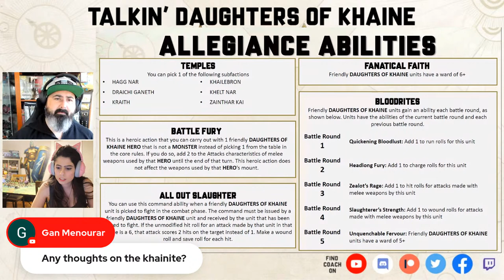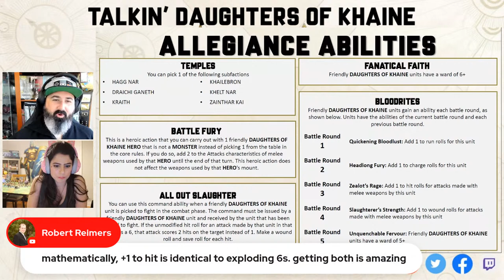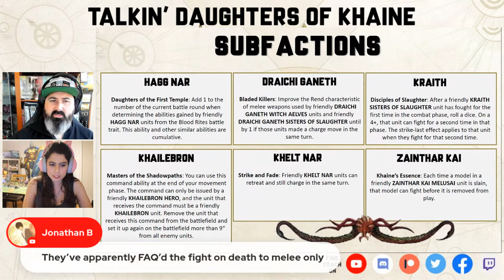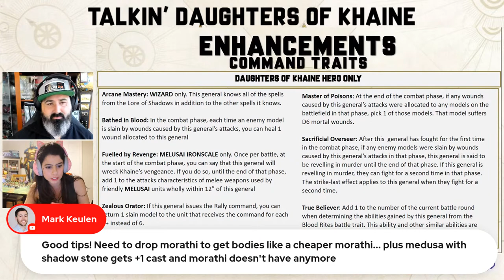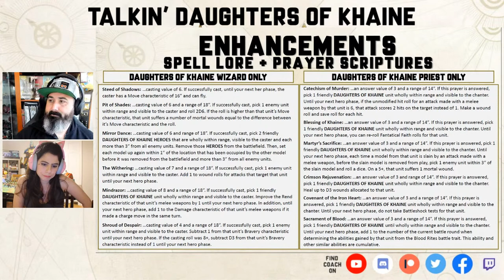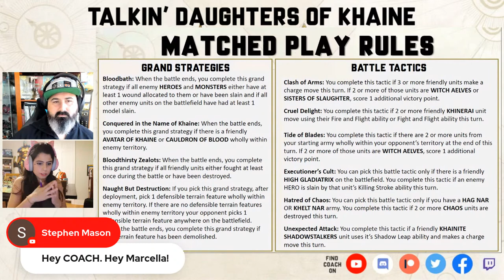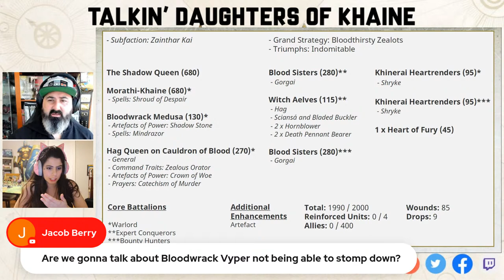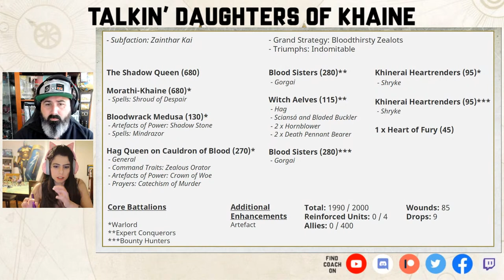Talkin' Daughters of Khaine - Turned To Crystal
I'm joined by Marcella Helu (AoS Worlds Team USA '22) to talk about the 2022 Daughters of Khaine battletome for 3rd edition Warhammer Age of Sigmar. Marcella's has 4+ rallied her Medusai kin and will share how she is getting the most out of the new tome.

@Pyrolysis on Twitter & @LittleMorathi on Discord

If you watch this video in the future, know that this has been recorded pre-FAQ and some things discussed may have been clarified or updated.

🙏Thank you to my Patreons: Wsorran, Greenskinz Gaming, Chris Moore, Tom Kunz, The Die Is Cast, Tseung Tsu, Karl Hawkins, Fallen, Weak, Grant Fraser, Northern Invasion, Robert Reimers, Pvt Hudson, Michael Clarke, Kenny, David A Blenner, Jeffrey Nijhoff, Nick Riley, Zeb, Mathias Runchel, Brandon Harvey, Daniel Chilton, Matthew Houghton, Richard Pateman, Gobblurrito, Madcap Miguel, Richard Whitlock, Trevor Williams, Steve Ptacek, Jonathan Ensor, Pete Brizio, Dragoonity, Showertime, Bulldoghammer, Lars Evensen, Sean Seyer, Carl Woodthorpe, 32mmmatt, Soda T. Addict, RadiationRiley, Elliot Stenson, Jarred Boxhead, Tanya Scheibe, Elijah, Nomnomnids, James Love, Donny Rongo, Nick Pilgrim, Josh Wildhorn, Jan Tomecek, Austin Cranfield, Joshua Leeman, Melody Windwright, Michiel, Stormlight, Haz1079, W4rmachine7, Forkhandles30, Kp, Bryant Roberts, Aiden Nicol, Jason Bury,  Alderaanshotfirst, Adam Haikal, Daniel Worthington, Chance Meeks, James Marsden, Ryan E, Hadi Ajina, Dankmaymdennis, Nolan Larocque, Warpax, Tom Megens, Fungoid Cave Dwarf, Lor, Gareth, Matthew, GinGinLime, Andy Fontana, Christian Martin, Tony Alonzo, Cameron May, Ryan Muskopf, William Cleven, Neil Addleman